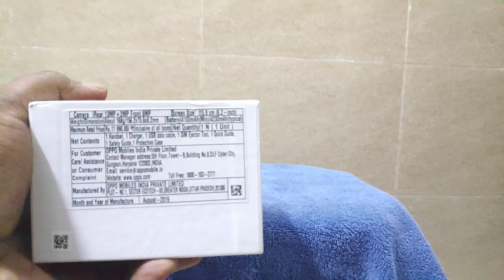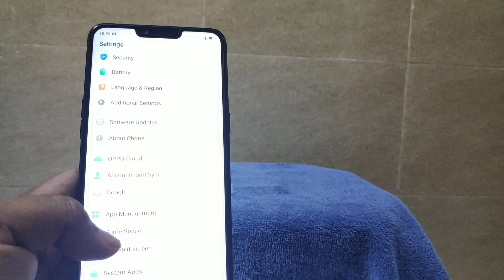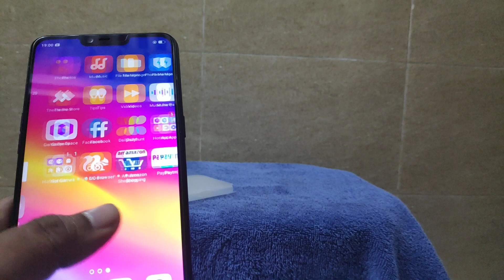OPPO A3S PURPLE color 2019 2GB 16GB UNBOXING - Hindi review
hello friends we are back with new video. this time we made a video of low budget smartphone called oppo a3s.  this phone came with 2gb ram/ 16gb rom & 3gb ram/ 32gb rom . in this we have a 2 gb ram variant. in this video we show mobile looks & component in it for more other feature we made another video. this video is just for unboxing & product in this box.if you have any suggestion please give me in the comment section. this smartphone have good camera & video quality for this wait some time i upload a video on this.
so if you like this video please subscribe to our you tube channel & share this video with your friends . your one like & comment is really motivate us & if you have any suggestion on our videos.